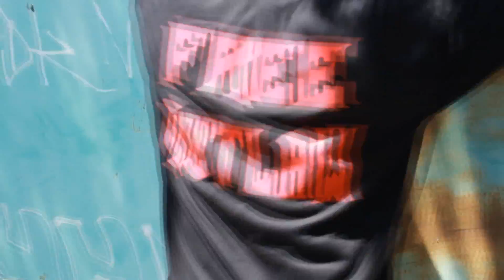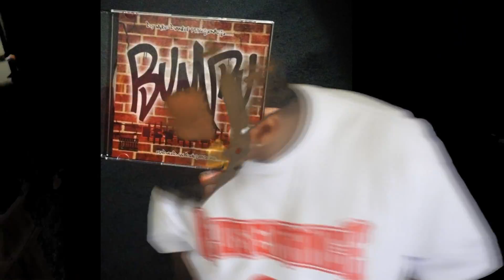Go Psycho (OFFICIAL VIDEO) ft. Bumpy Barz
KloseRange Bool-Aidd Produktionz June Dawg Startin Frum Skratch Records Deksterz Lab